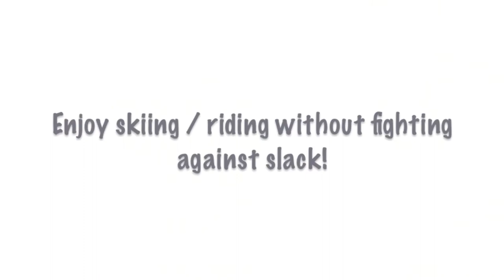Lil' Ripper Gripper Product Video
The features of the Lil' Ripper Gripper ski & snowboard training harness for kids